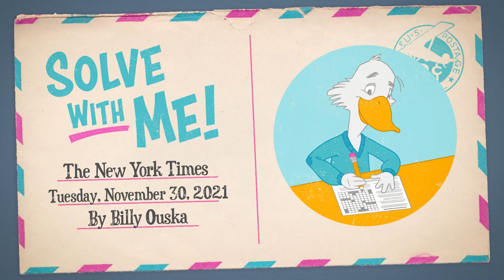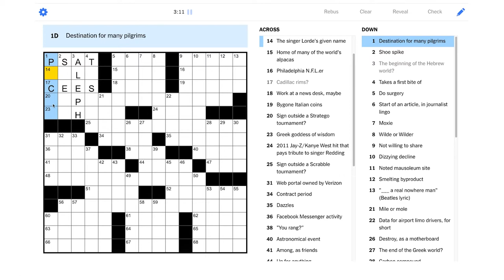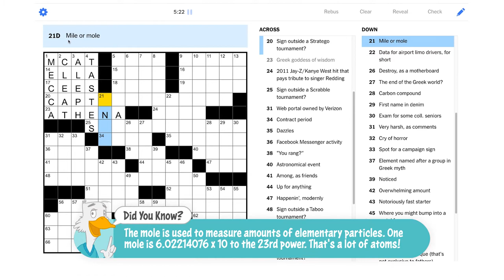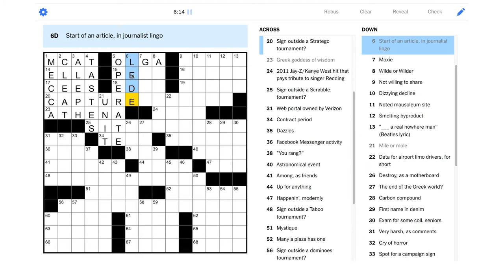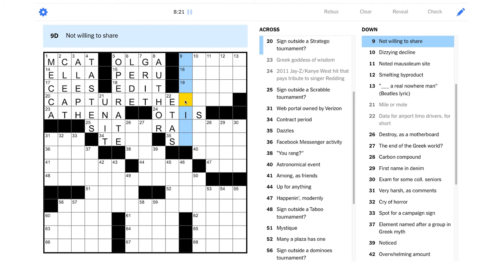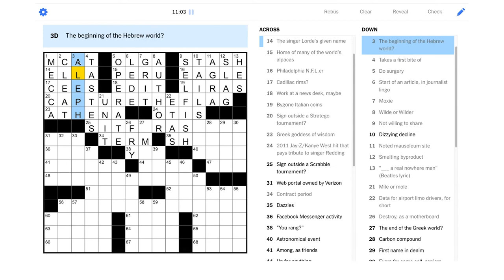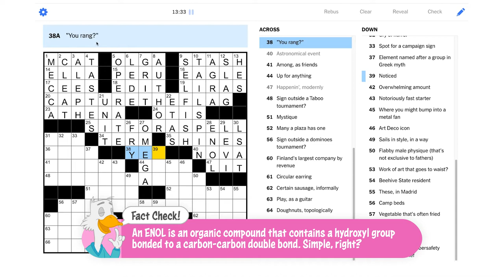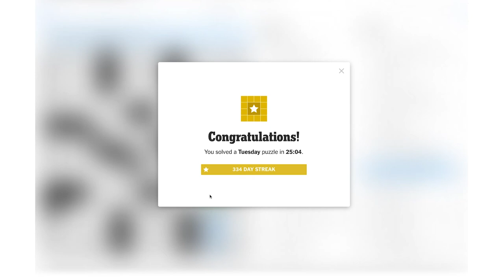Solve With Me: The New York Times Crossword - Tuesday, November 30, 2021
All signs point to us solving this Tuesday NYT puzzle!

This is the New York Times crossword for Tuesday, November 30, 2021 by Billy Ouska - Edited by Will Shortz.